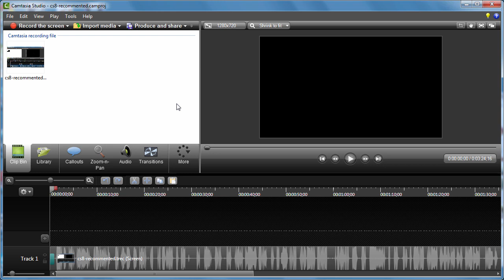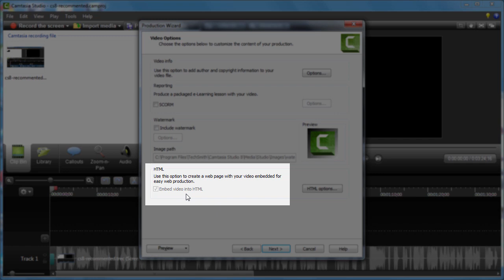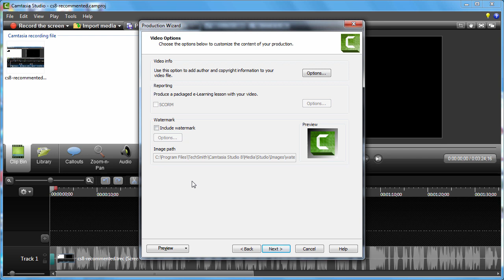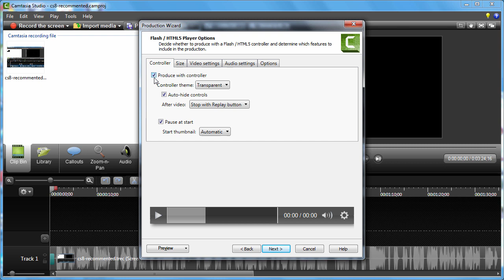Camtasia Studio เข้ารหัสเป็นไฟล์ .mp4 เท่านั้น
อธิบาย การเข้ารหัส หรือ produce ใน Camtasia Studio 8 สำหรับผู้ที่ต้องการเข้ารหัสเป็นไฟล์ .mp4 เท่านั้น ไม่ต้องการไฟล์อื่น ๆ มาด้วย

Mic : Audio Technica ATR 2100 (USB)